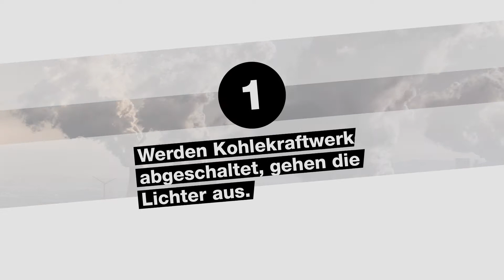3 Mythen zum Kohleausstieg | Greenpeace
Raus aus der Kohle! Ohne Kohleausstieg verfehlt Deutschland sein Klimaziel. Fakt: Wir brauchen die Kohle nicht ☀️💨🌊